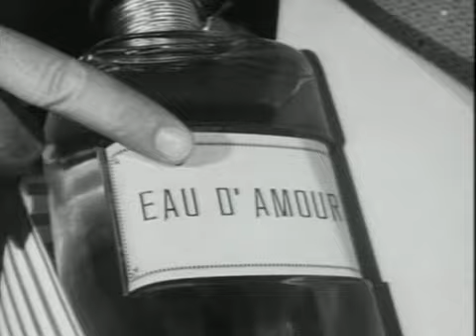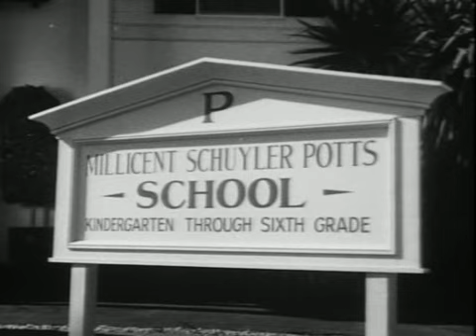The Beverly Hillbillies: S1E8 Jethro Goes To School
In this episode, Pearl continues to pursue Mr. Brewster, but he remains uninterested. Meanwhile, Jasper Depew starts courting Jethrine. Jed is determined to get Jethro into an exclusive Beverly Hills elementary school, but he faces a hurdle when the headmistress (Eleanor Audley) learns that the Clampetts are neighbors of Mr. Drysdale, who holds the mortgage on the school. To sweeten the deal, Jed offers to buy a new wing for the school, but the headmistress is in for a surprise when she comes to pick up Jethro. She had expected a well-behaved young boy from a wealthy family, but instead, she finds herself face-to-face with a backwoods boy who is completely out of place in the fancy surroundings. The episode is filled with hilarious misunderstandings as the Clampetts try to adjust to their new environment.